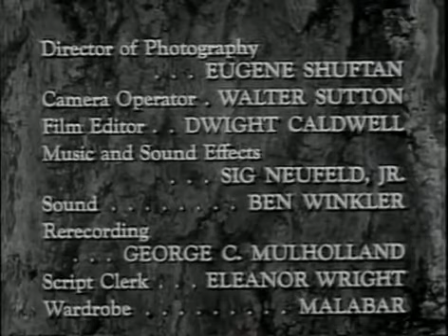Hawkeye and the Last of the Mohicans Episode 15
Hawkeye and the Last of the Mohicans Episode 15 takes us back to the 1750s Hudson Valley where Hawkeye (John Hart) and Chief Chingachgook (Lon Chaney Jr) - The Last of the Mohicans.